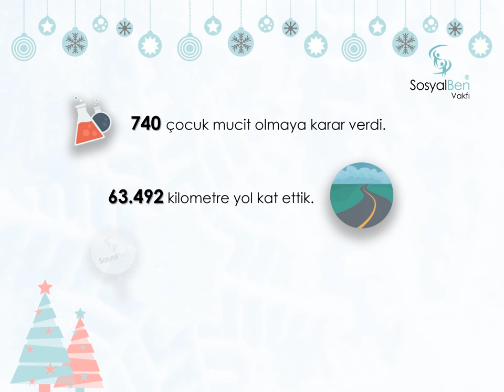SosyalBen'le 2017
SosyalBen Vakfı olarak 2017'de neler yaptık? 2018'den dileğimiz ne?